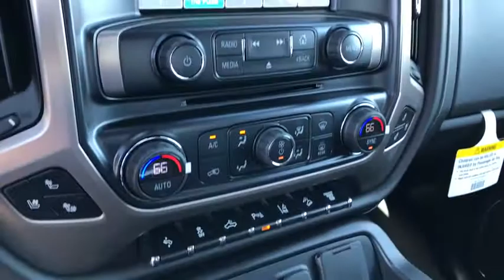2019 GMC Sierra 3500HD Inland Empire, Redlands, Yucaipa, San Bernardino, Highland, CA 219086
Quicksilver Metallic New 2019 GMC Sierra 3500HD available in Inland Empire, California at Hatfield Buick. Servicing the Redlands, Yucaipa, San Bernardino, Highland, CA area.
2019 GMC Sierra 3500HD Denali - Stock#: 219086 - VIN#: 1GT42WEY0KF167276

301 E. Redlands Blvd